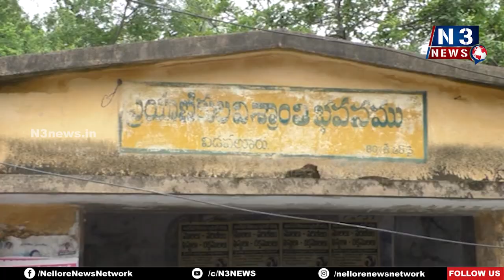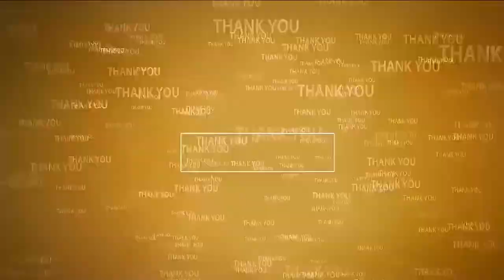కొడ‌వ‌లూరు, విడ‌వ‌లూరుల‌లో క‌లెక్ట‌ర్ సుడిగాలి ప‌ర్య‌ట‌న‌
- సీజ‌న‌ల్ వ్యాధుల‌పై ప్ర‌త్యేక దృష్టి పెట్టాలి...
- పంచాయతీ అధికారులు నిర్లక్ష్యంగా విధులు నిర్వహిస్తే చర్యలే
- వైద్య ఆరోగ్య శాఖ సేవ‌ల‌పై ఆరా